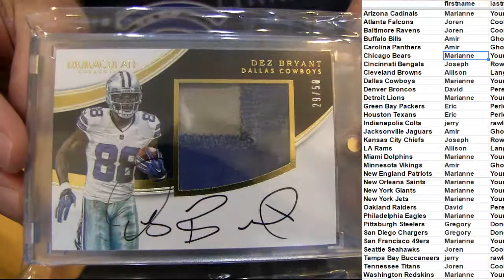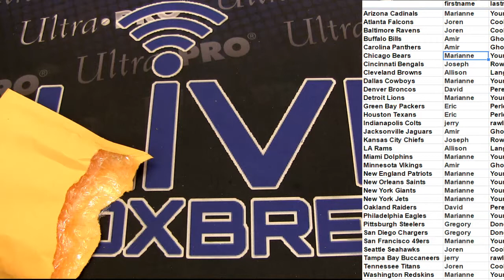lbb boom pack #25